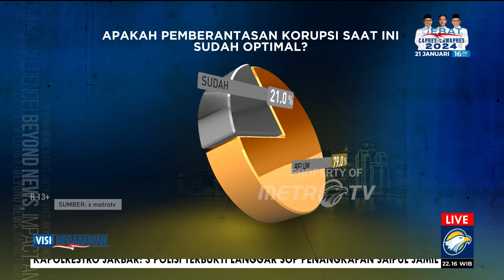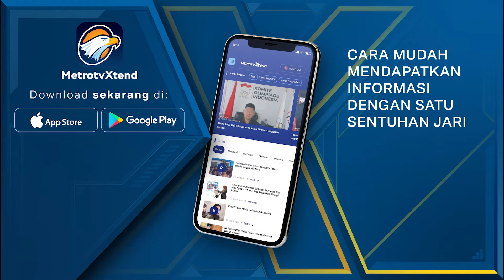Politisi Pragmatis Jangan Masuk Lingkaran Kekuasaan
MetroTV, Maraknya narasi cacat etika, kecurangan, pemaksaan kehendak, membut publik bertanya-tanya, Apakah Pemilu bisa menjadi pemicu instabilitas Polhukam? Untuk mencegah itu terjadi, maka pimpinan tertinggi di seluruh lembaga harus menjadi contoh yang baik untuk jajarannya.